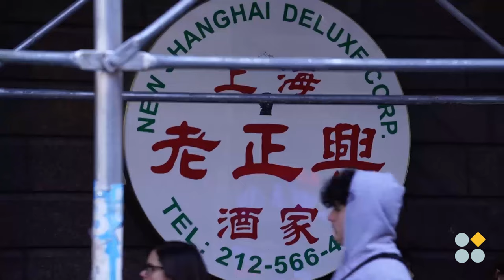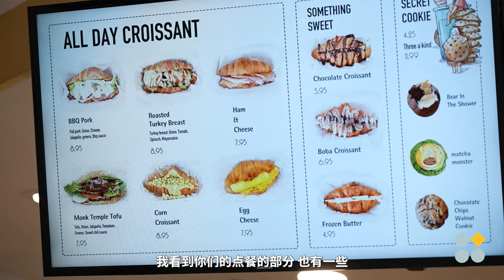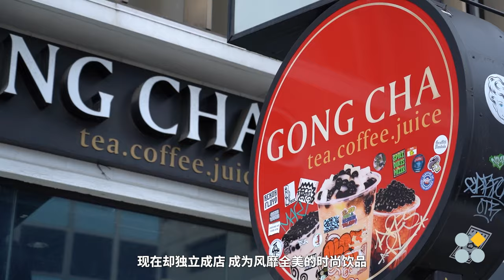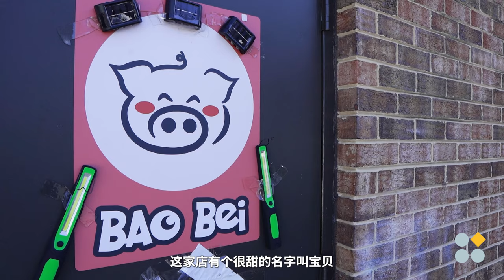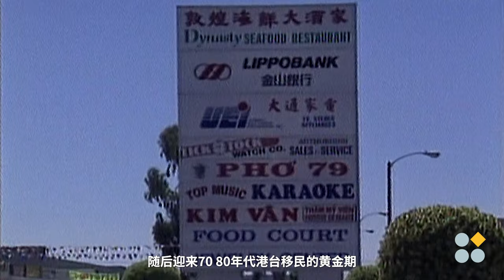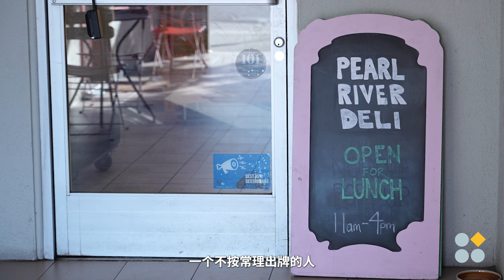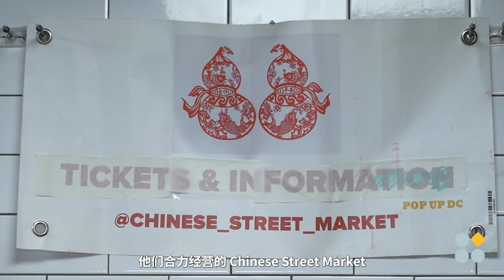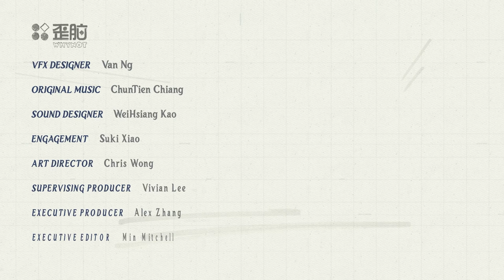甜酸苦辣第一集｜甜：千禧世代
聚焦于美国中餐界的六位年轻人，他们有华裔，也有年轻移民和留学生。不同于传统中餐，他们善用社交媒体营销，有跨文化交流的能力，抓住了时代赋予中餐特别的甜头。从“亚洲骄傲”的珍珠奶茶开始，庄走进“幽灵厨房”，做手工刈包。体验糯米与松露，中西原料混合的下午茶. 一同探索美国中餐的各种新形态。